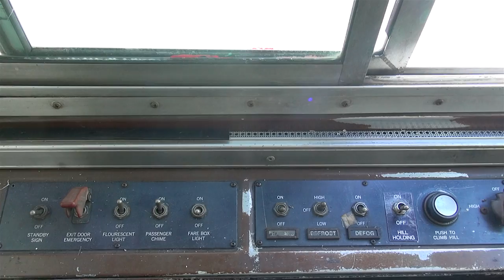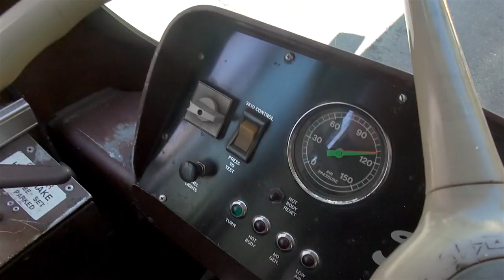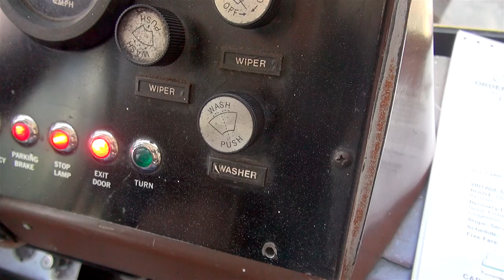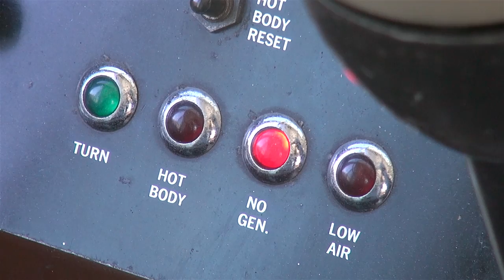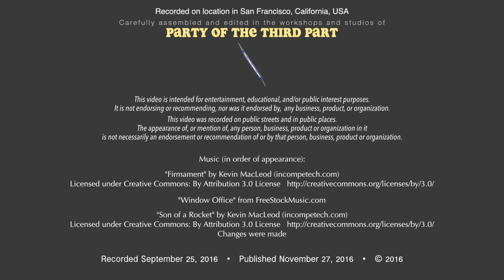Riding around San Francisco in vintage 1976 Muni trolleybus number 5300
A look at, and ride on, San Francisco Muni trolleybus number 5300 during MuniHeritage Weekend 2016. This is a 1976 Flyer Industries model E800 trolleybus. Includes a nice ride eastbound down Market Street at the end, looking out the front of the bus.

Recorded September 25, 2016.  Published November 27, 2016.

"Window Office" from FreeStockMusic.com

Changes were made